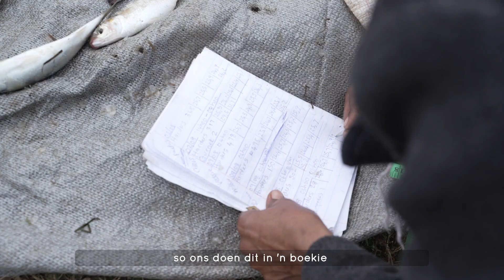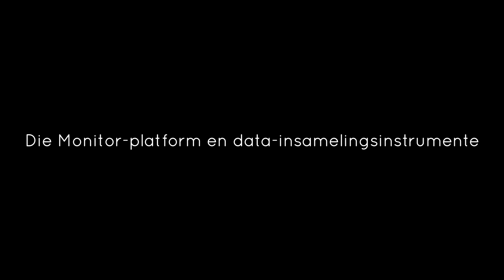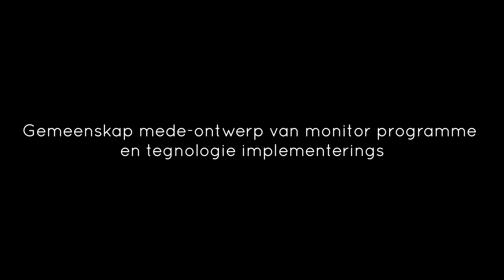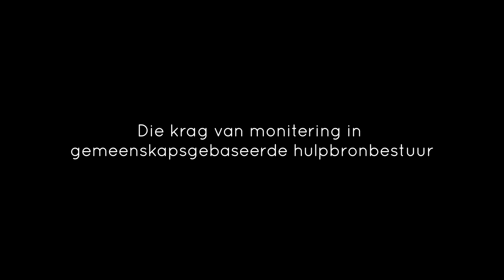(Afrikaans sub) Experiences from community-based monitoring in SA, Comoros, Madagascar, Indonesia